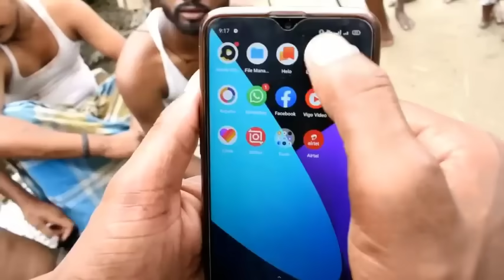Engineer Raja | इंजीनियर राजा | Mani Meraj Comedy | Mani Meraj MM | Mani Meraj Ke New Comedy .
band baja barathi comedy
band baja barathi 7
new comedy mani meraj ke
bhojpuri comedy mani meraj ke
mani meraj ke gana
sohar comedy mani meraj ke
newta comedy mani meraj ke
band barati 7 mani meraj
band barati 7 trailer
engineer raja mani maharaj
band barati 7 full video
band barati 7
1980 comedy mani meraj ke